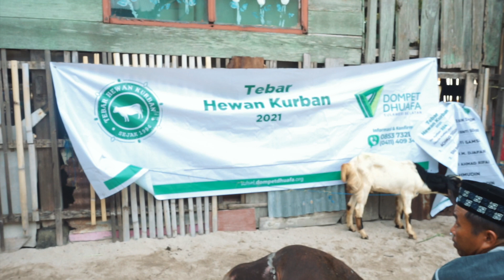Kurban Pertama di Pulau Pala, Pulau Tanpa Listrik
Kurban 1442 H menjadi momen paling tak terlupakan bagi warga Pulau Pala, Desa Mattiro Dolangeng Kecamatan Liukang Putabbiring, Sulawesi Selatan karena tahun ini pertama kalinya mereka mendapatkan hewan kurban. Sebanyak 1 api dan 3 ekor kambing didistribusikan menggunakan Perahu Dakwah Dompet Dhuafa melintasi Selat Makassar.

Pulau Pala terdiri atas 70 Kepala Keluarga yang Sebagian besar warganya mengandalkan hidup menjadi nelayan. Desa ini juga belum memiliki akses listrik yang dipasok oleh pemerintah namun beberapa rumah memiliki sumber daya listrik yang dibuat secara mandiri menggunakan generator berbahan bakar bensin yang dirangkai sedemikian rupa sehingga mampu mengaliri daya listrik rumah mereka.

Semua warga antusias bersama-sama menyembelih hewan kurban kemudian hasil potongan daging-daging kurban tersebut dikemas dalam sebuah wadah besek bambu, untuk mengurangi penggunaan plastik.